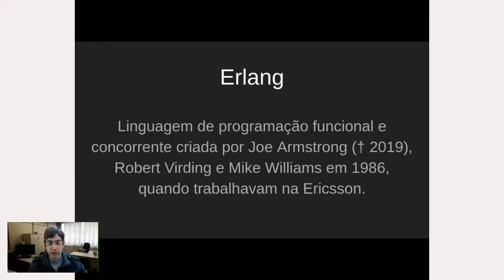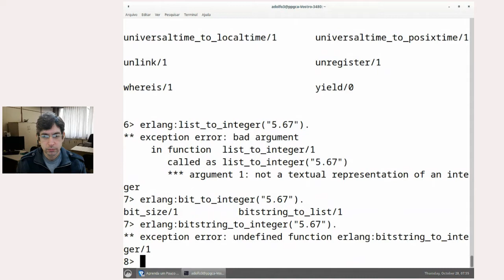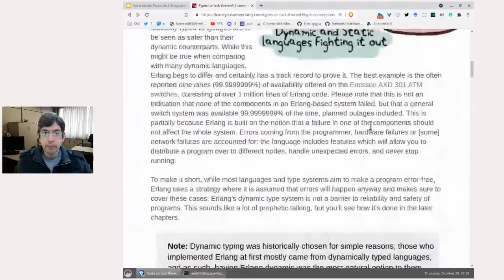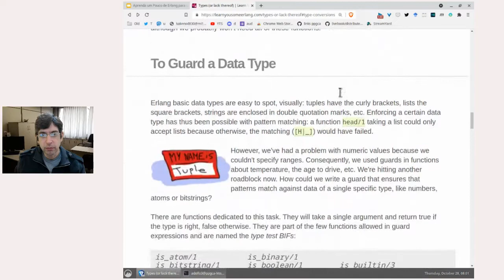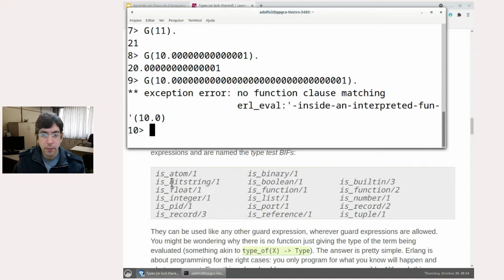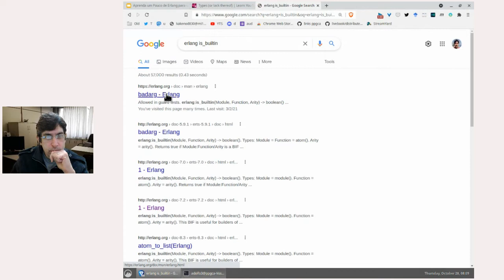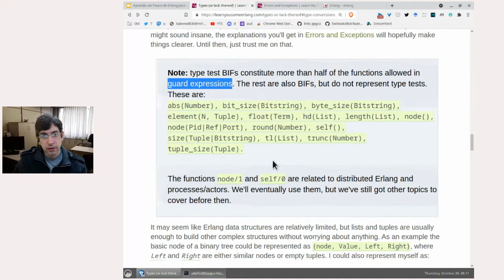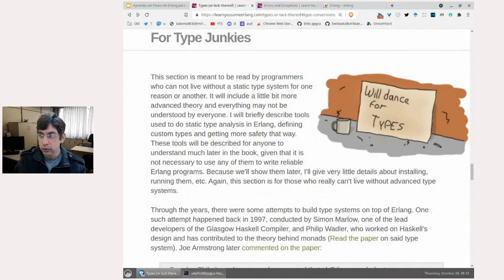Aprenda um Pouco de Erlang para um Grande Bem 17: Conversão de Tipos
Vídeo anterior: Aprenda um Pouco de Erlang para um Grande Bem 16: Tipos ou a Falta Deles